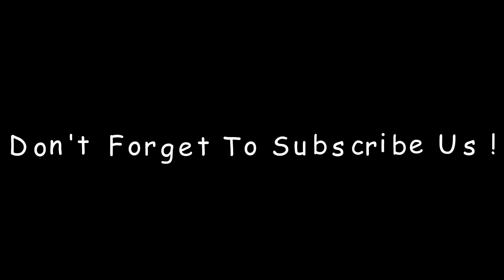Top 10 Best Electric Heated Blanket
10. Sunbeam Microplush Throw Camelot Cuddler Electric Heated Warming Blanket

9. Holmes Oversized Reversible Sherpa/Velvet Heated Throw-Garnet

8. Sunbeam Quilted Polyester Heated Mattress Pad

7. Holmes Sunbeam Queen Size Heated Blanket Luxurious Velvet Plush

6. Sunbeam Heated Electric Blanket

5. Sunbeam Microplush Heated Blanket BSM9BKS-R310-16A00

4. Soft Heat Ultra Micro-Plush Low-Voltage Electric Heated Triple-Rib King Size Blanket

3. Sunbeam RoyalMink Heated Blanket

2. Serta Luxe Plush Low-Voltage Electric Heated Micro-Fleece Blanket

1. Biddeford 100% Poly Knit Queen Linen MicroPlush Heated Blanket